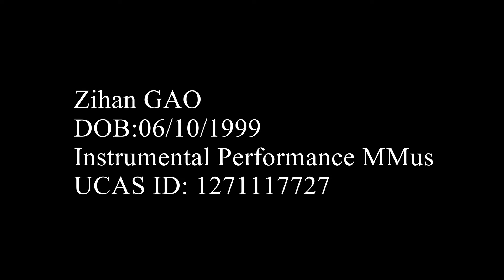Zihan GAO audition